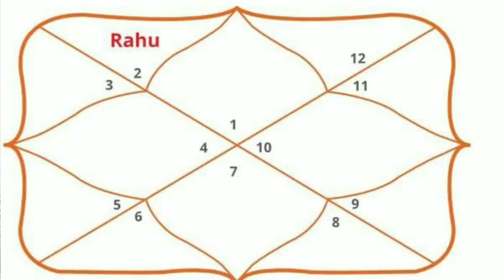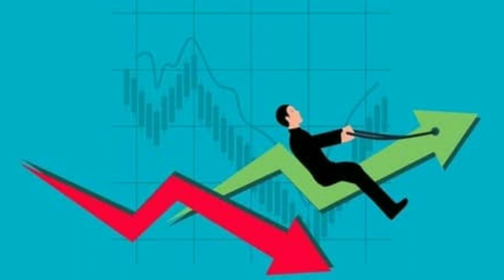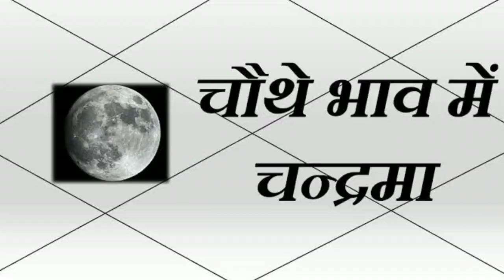Laal kitaab ke Ankahe Raaz Ft . Raahu 2 kundali karta kismat uchi nichi | SharadGupta Lal kitab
lal kitab
 Laal kitaab ke Anand Raaz Ft . Raahu 2 house detaa  kismat uchi nichi | SharadGupta Lal kitab astrology
Raahu 2 kundali mai kismat ko karta he